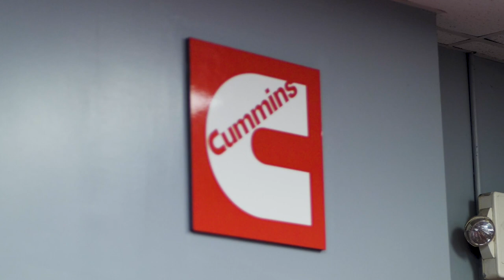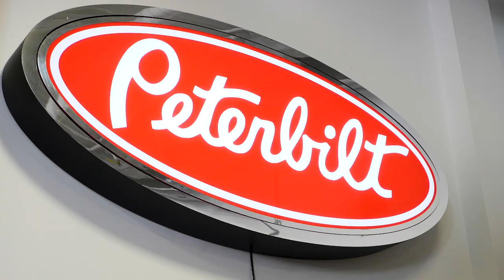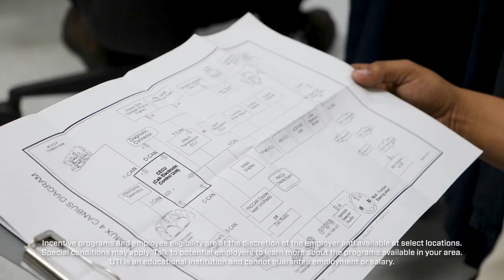How to Become a Diesel Mechanic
Being a diesel mechanic is an in-demand career, but what does it take to become one? In this video, see how you can train to become a diesel mechanic at one of 10 UTI campuses nationwide.

Employers are in need of diesel mechanics. In fact, there are more job openings for diesel mechanics than there are qualified people to fill them!

Diesel mechanics can work in a variety of places, including service stations, vehicle dealerships and truck centers. They can also work directly for manufacturers, government agencies and more.

After graduating from the Diesel Technology program at Universal Technical Institute, you’ll be able to use your training as one of two years of related work experience needed to get ASE certified, which is a distinction that can help set you apart from others in the field.

You can help fill the gaps in the diesel industry. Take the first step toward a career that’s in demand by visiting